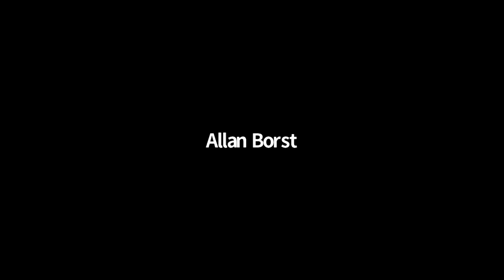GWS - Jenny Erpenbeck - 17 November 2021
This event was recorded live on November 17, 2021 11:00AM MT.

Jenny Erpenbeck was born in East Berlin in 1967. She is the author of several works of fiction, including the novels Go, Went, Gone, The End of Days, Visitation, and The Book of Words, each translated by Susan Bernofsky and published by New Directions, and most recently Not a Novel: A Memoir in Pieces. The End of Days won the prestigious Hans Fallada Prize and the International Foreign Fiction Prize. Erpenbeck lives in Berlin.

Each year, the Guest Writers Series at the University of Utah brings distinguished authors to Salt Lake City. Our goal is to provide our community with an opportunity to engage in a dynamic, educational, and inspiring relationship with literature. We aim to bring in a diverse array of voices and perspectives, and to provide a platform for an enriching dialogue between our authors and the audience. All events are free and open to the public, and this year are held on Zoom Webinar. For more information on registering and attending upcoming events,

This project received funding from the U of U English Department; the U of U Office of the Senior Vice President for Academic Affairs; Salt Lake County Zoo, Arts, and Parks program; and Utah Humanities. Utah Humanities empowers groups and individuals to improve their communities through active engagement in the humanities. This project is also supported in part by Utah Arts & Museums, with funding from the State of Utah and the National Endowment for the Arts.